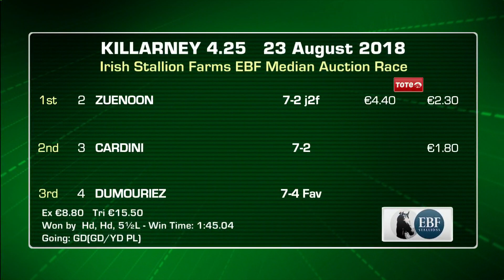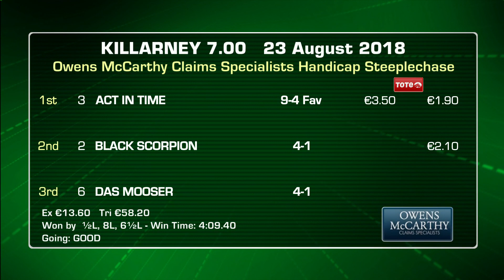Killarney August Festival highlights featuring the K.W.D. Kingdom Gold Cup H´cap | 23rd August 2018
Killarney August Festival highlights featuring the K.W.D. Kingdom Gold Cup H´cap won by Brazos for trainer John Joseph Murphy and jockey Daniel Redmond.